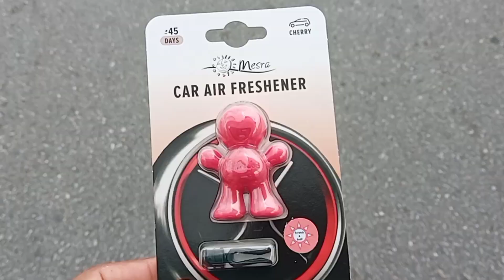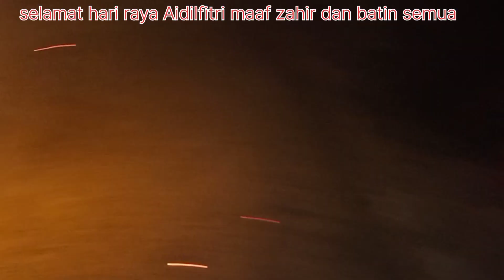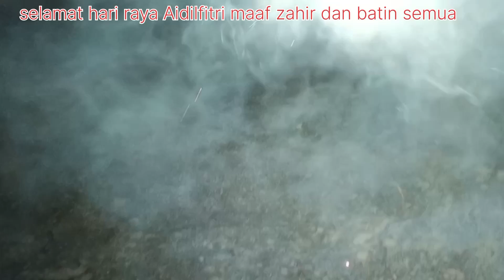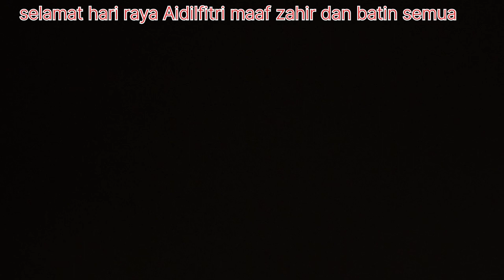main MERCUN di malam raya 2023!!!!!!!!